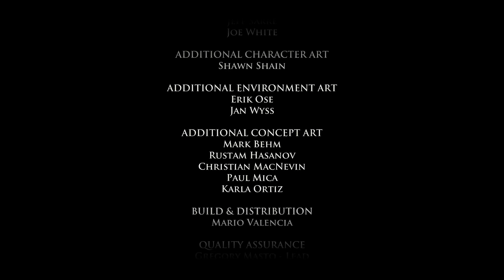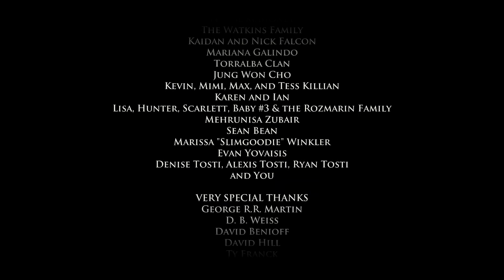Pink Plays | TellTale's Game of Thrones: Episode 1 | P3 ♥Finale♥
Welp. here is the end. of Episode 1 Iron From Wood. Telltale, you will have to try harder than that to make me an emotional wreck ;)

♥Ms. Pink♥